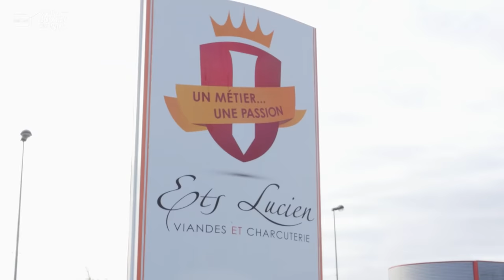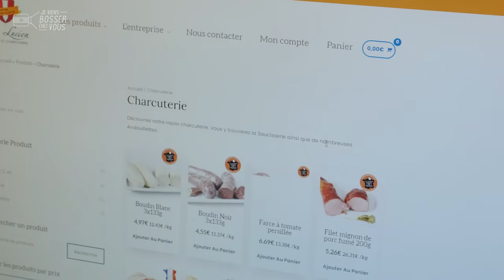Romain me fait découvrir son métier de chargé de marketing et communication chez Ets Lucien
Shooting de choucroute aux Établissements Lucien ! 📸
📍J’ai planté la tente à Allonne dans les Hauts-de-France pour rencontrer Romain, chargé de marketing et communication dans l’entreprise Lucien.

🔎Romain est en alternance depuis quasiment deux ans dans cette entreprise familiale de boucherie et charcuterie. Elle est spécialisée depuis 70 ans en découpe de viande : bœuf, veau, porc et volaille et fabrication de charcuterie. Au total, ce sont 5.000 tonnes par an qui sont vendues à leurs clients à travers le monde.

Les Établissements Lucien vendent aux collectivités, aux restaurateurs, aux grandes et moyennes surfaces et depuis peu aux particuliers. Et c’est d’ailleurs une des grandes missions du job de Romain de développer cette nouvelle branche par le biais d’un site internet marchand qu’il a créé. Romain, en collaboration avec la direction commerciale, réalise également des plaquettes qui présentent leurs différents produits, à destination des professionnels.

👥 Ce jeune homme en école de commerce n’imaginait pas s’orienter vers le secteur de l’agroalimentaire, mais ce poste à responsabilités où il manie créativité, autonomie et variété des missions lui permet de s’épanouir pleinement. Aujourd’hui, nous endossons le rôle de photographe ! Romain me propose de shooter son produit préféré : une choucroute, qui sera présent sur un futur catalogue. C’est parti, direction les ateliers de production !

👏 👏 Merci à Romain et toute l'équipe de l'entreprise pour leur accueil.
Envie de devenir toi aussi chargé de marketing et communication (H/F)❓
Les Ets Lucien et l'agroalimentaire recrutent 🙋🏻‍♂️🙋🏽‍♀️
✔️ Pour rejoindre la team Ets Lucien et découvrir leurs délicieuses recettes, c’est juste

Vidéo réalisée dans le strict respect des conditions et règles sanitaires en vigueur au moment du tournage
(SaintJames® est l'habilleur officiel de Géryoutubeur - Jeviensbosserchezvous®)